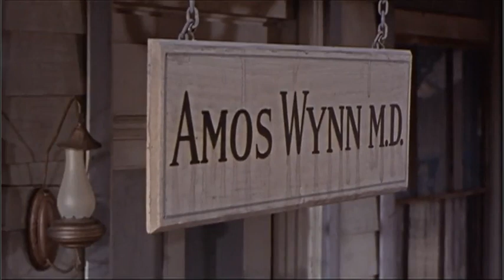A Lawless Street (1955)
Randolph Scott's morning shave is rudely interrupted in this clip from the 1955 Western "A Lawless Street."